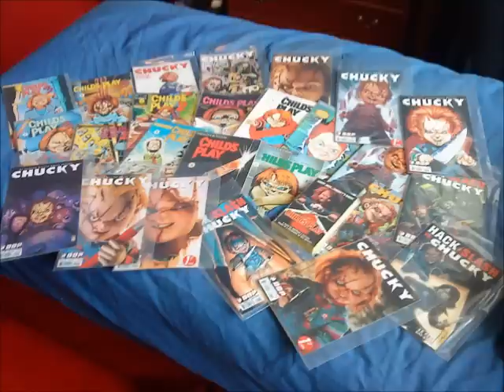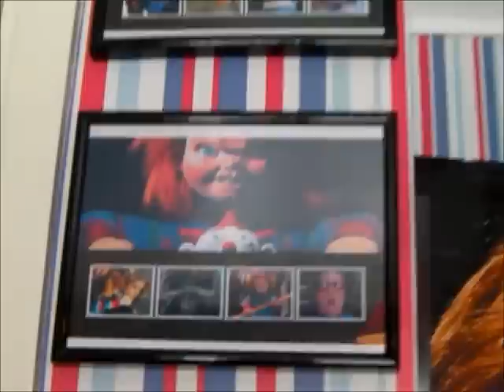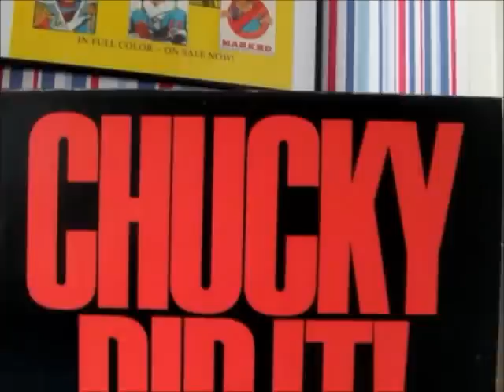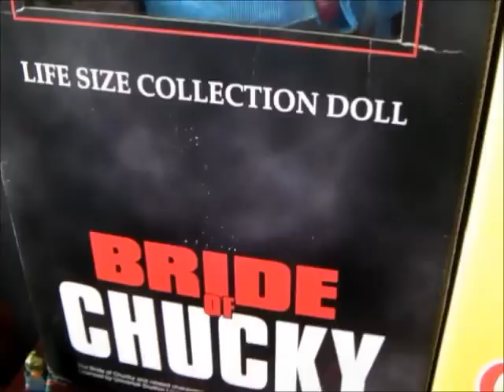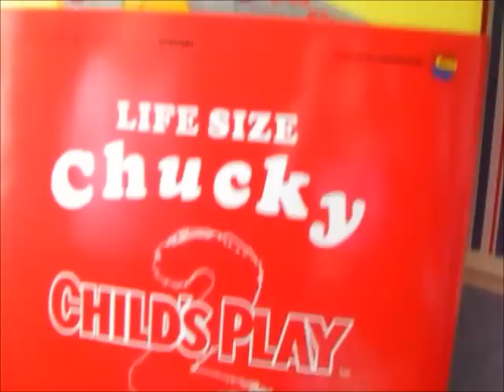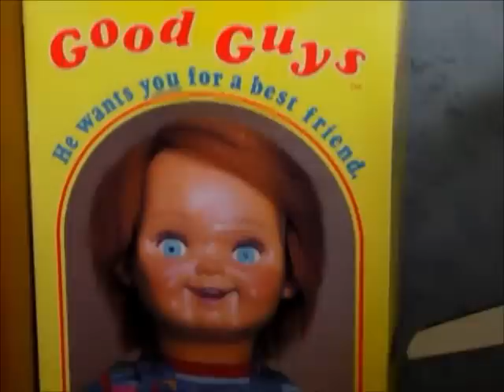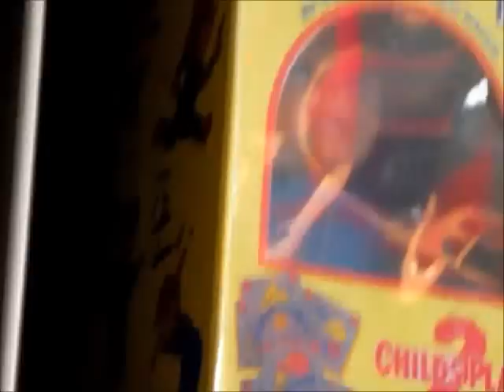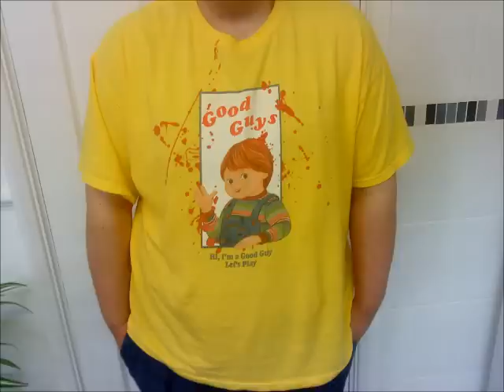Chucky Collection / Chucky Room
NOTICE, had to change music to youtube music so mute if you like i dont like the music either. It was 2 years ago on the 14th of may i last showed you my whole chucky collection so here is a update fastforward the first 15 second of me talking if you like LOL i dont like it that much eather :-/ lol but anyway thanks to the few people that ive become good friends with on here that gave me enough confidence to just even do that bit of talking on cammra LOL